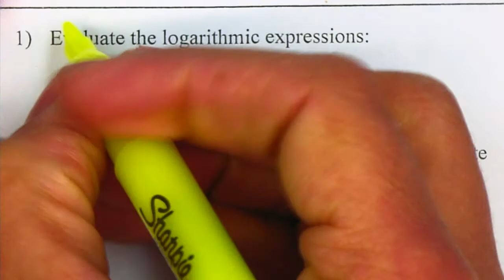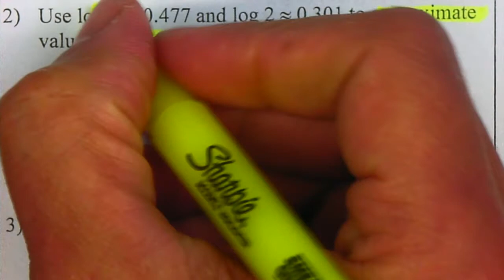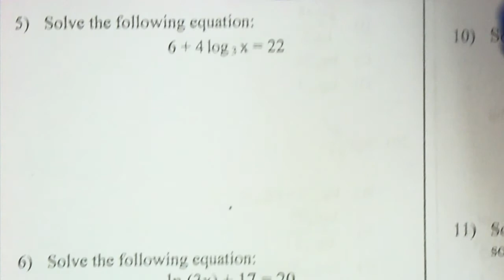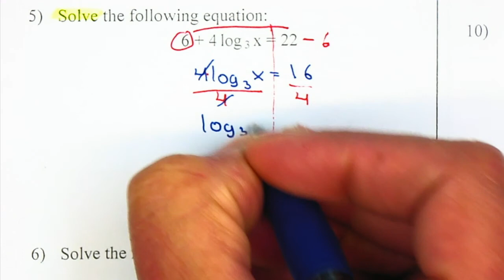Algebra 2 Chapter 7 Practice Test Question #1-8